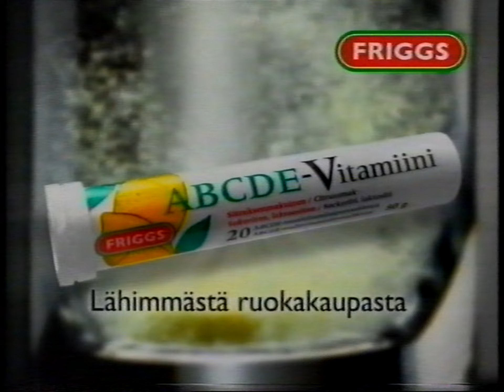MTV3 - Mainoksia 19.10.2000 #2